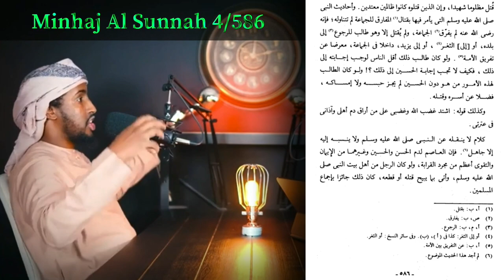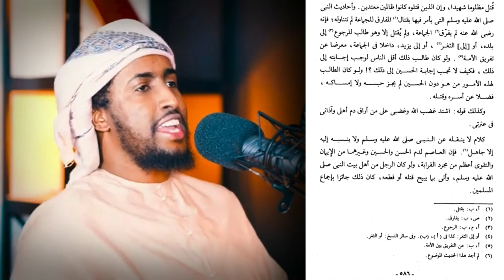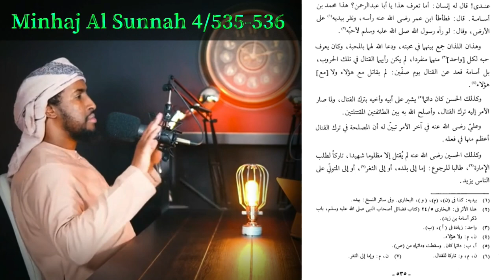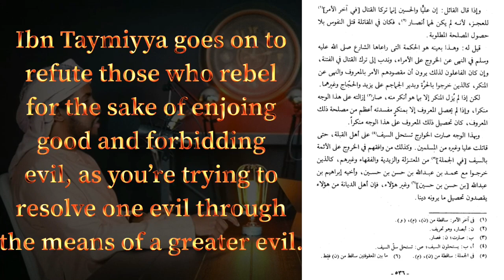[TRAILER] Bro Hajji’s Rebellion Train Wreck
I didn’t plan on addressing this individual, I made My last video on him was 5 months ago. But since he’s still talking, and miserably failed trying to refute my video on Bukhari, I feel the need the release a video I’ve had archived for a long while.

A compilation of his arguments, including his recent ones on my video, refuting them whilst putting all relevant sources on screen.